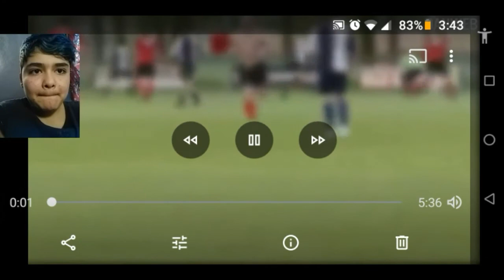No célebres antes de tiempo